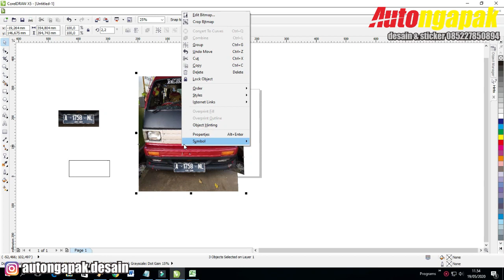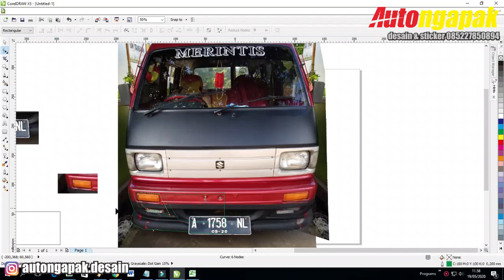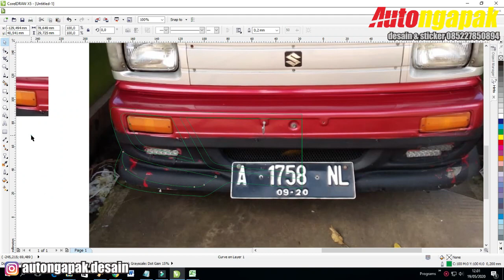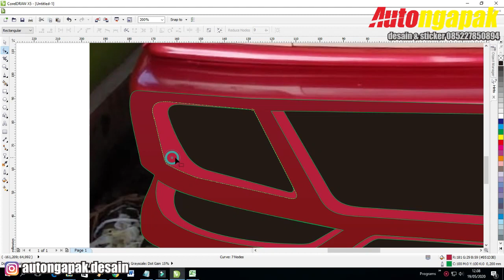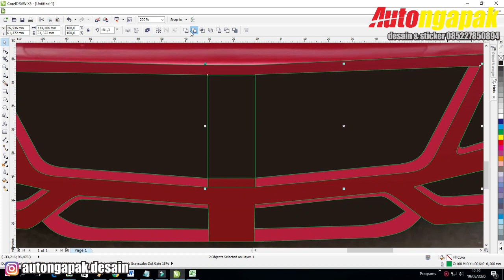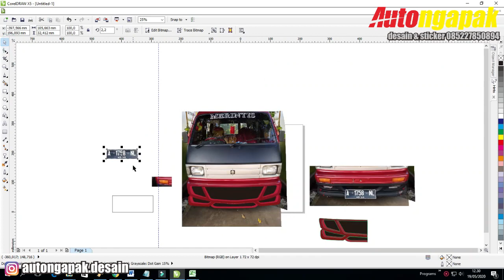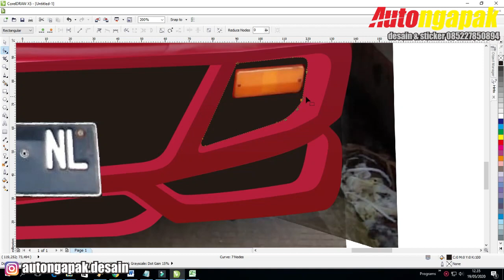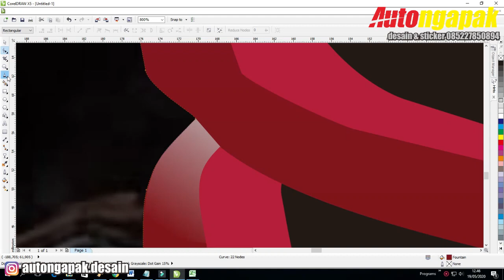Body Kit Suzuki Carry Extra Minimalis - Modification Design - Tutorial Corel Draw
Assalmu'alaikum. Hey guys. May we always be given health, pleasure, and guidance from God. This time I made a design modification on the front bumper of the Suzuki Carry Extra car.

So that we can continue to provide information that is interesting, inspiring, and entertaining for you.

The process of making the front bumper design of this car uses the Corel Draw X5 application. As for PC recording I use Wondersgare Filmora. Hopefully this video can be an inspiration for you all.